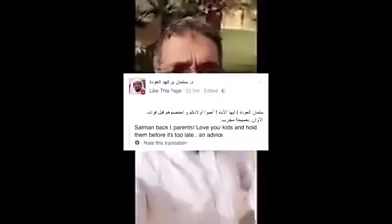TRAGIC Now- Innalillahi wa inna ilayhi rajioun! Beloved Sheikh Salman Al Awdah lost his Wife and Son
[TRAGIC] Now - Innalillahi wa inna ilayhi rajioun! Beloved Sheikh Salman Al Awdah lost his Wife and Son in a Tragic Car Accident! May Allah grant them Jannatul Firdous and give his family patience.